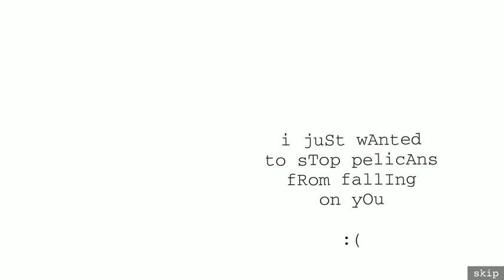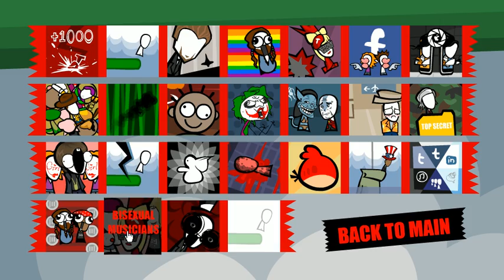(4) Let's Play Blind - Reimagine the Game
How about next week I play an old school game and wander about like an idiot for 40 or so videos?